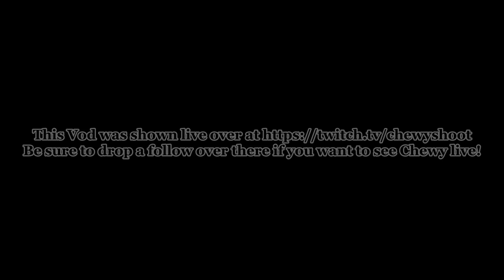Tying up Loose Ends! [EU4 1.30] Expanded Muscovy to Russia #12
Chewy is exploring the Expanded Family of Mods and brings us this awesome campaign playing Muscovy into Russia - Hail the Rise of the Third Rome!